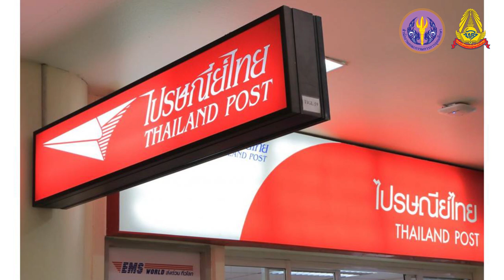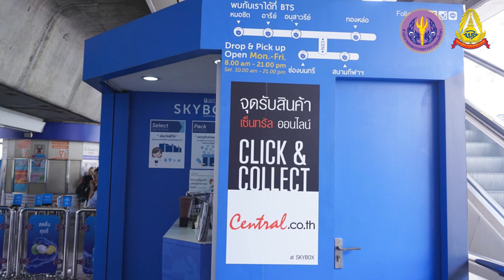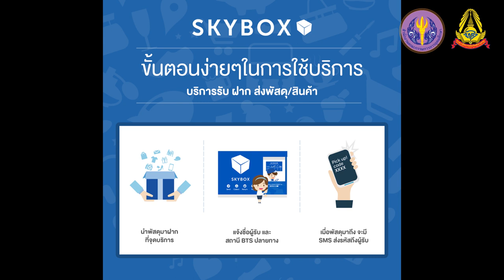บทเรียนที่ 1 -1.6: ระบบการจัดส่งสินค้าสำหรับร้านค้าออนไลน์ ตอนที่ 2